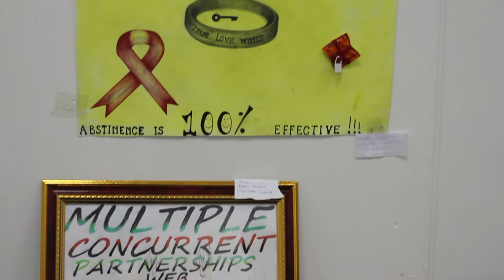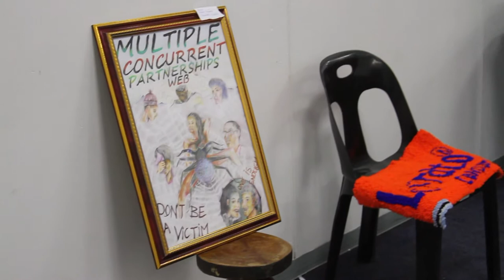2013 Art Contestants, Botswana National Talent Show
teAIDS art contestants at the grand finale of the Botswana National Talent Show for HIV prevention.